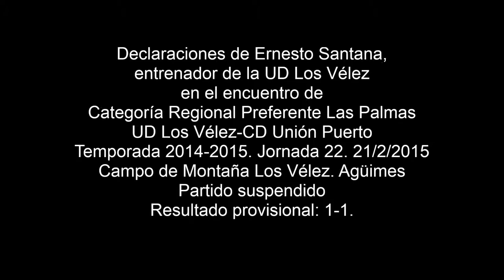Declaraciones de Ernesto Santana 21/2/2015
Declaraciones de Ernesto Santana, entrenador de la UD Los Vélez, tras el partido contra el Unión Puerto y después de los incidentes que llevaron a la suspensión del encuentro. 21/2/2015. Resultado provisional: 1-1.